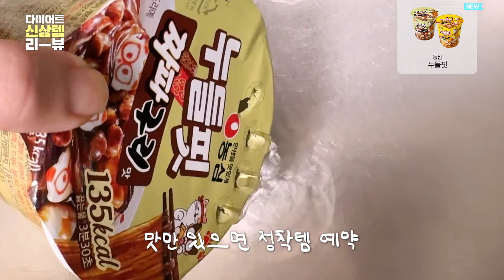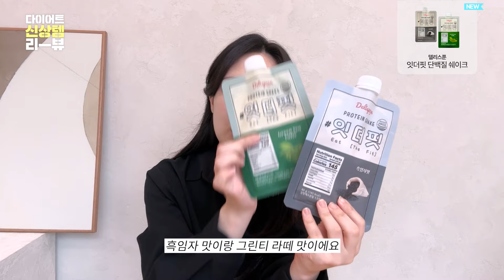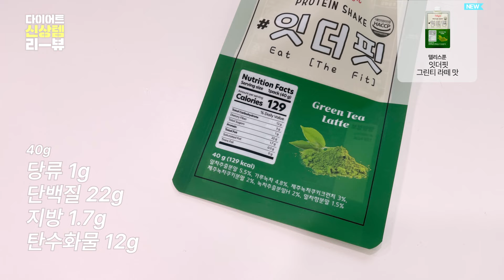12kg 다이어터가 말아주는 ✨속세의 맛✨신상 다이어트 식단(저당 쿠앤크롤/편의점 요아정/ 잇더핏 신상/ 저칼로리 짜파구리 / 제로 버전 코코팜)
🔥영상에서 소개한 찐 속세의 맛 단백질쉐이크 잇더핏 🔥

✔️진짜 맛있는 다이어트 간편식 브랜드, 델리스푼

✔️근거 없는 비방 및 추측성 댓글은 무통보 삭제합니다